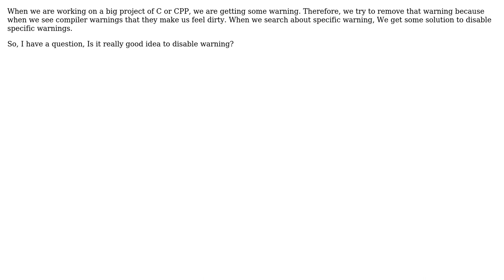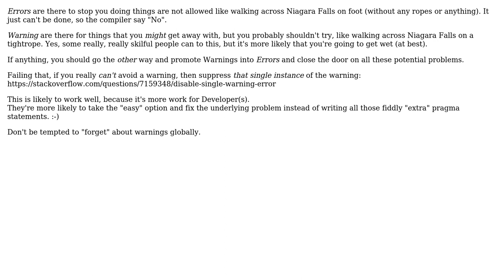Software Engineering: Is it really good idea to disable warning of C or Cpp?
With thanks & praise to God, and with thanks to the many people who have made this project possible! | Content (except music & images) licensed under CC BY-SA | Music | Images & others | With thanks to user Phill W. user Jemes and the Stack Exchange Network Trademarks are property of their respective owners. You are responsible for your own actions.